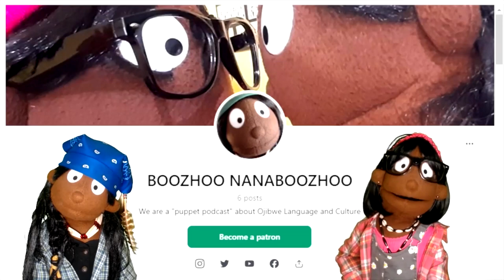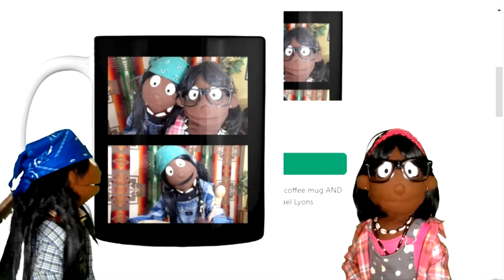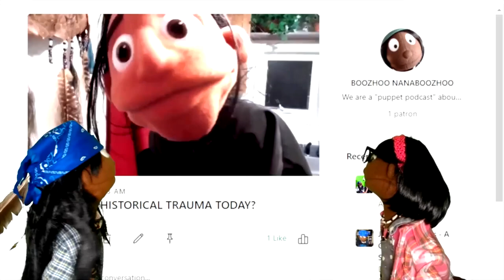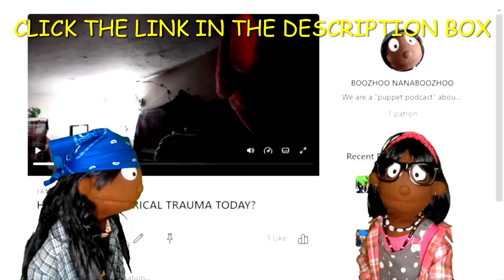QUITTING WEED #32 by Michael Lyons with Frankie Graves